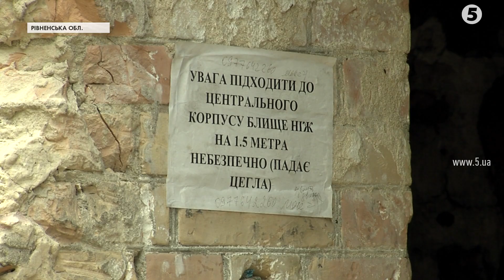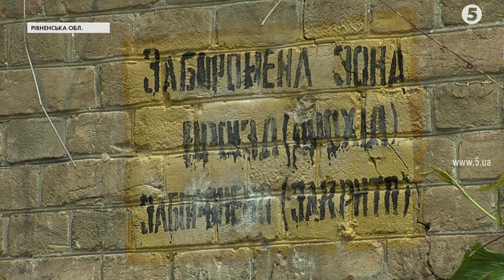Чому Міноборони не поспішає віддавати Рівненщині Тараканівський форт, і що хоче взамін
У Тараканівському форті або ще як його називають - "Дубенська фортеця", що на Рівненщині, екскурсії не проводять. Через аварійний стан архітектурної оборонної споруди XIX сторіччя. Та попри це за рік там бувають сотні тисяч туристів. Упорядкувати та убезпечити територію форту місцеві не можуть, бо той перебуває на балансі міністерства оборони як військове містечко. Відомство готове віддати області об’єкт, але навзаєм просить виділити землю для військових потреб. Чи є перспектива зробити з Дубенської фортеці туристичну пам’ятку, дивіться у сюжеті.